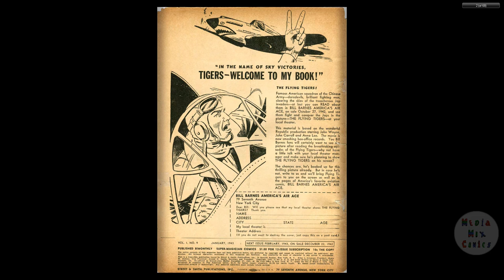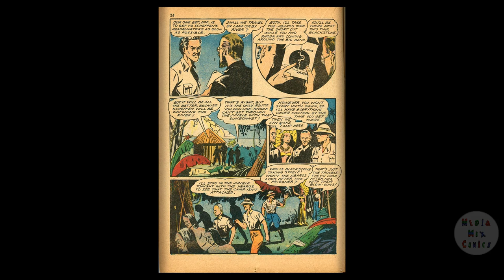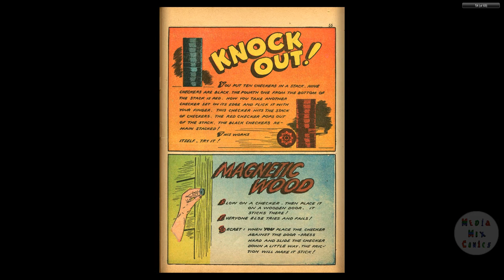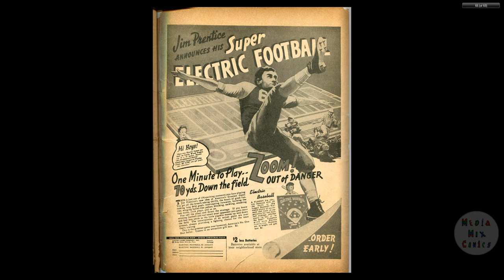Super Magician V01 #09